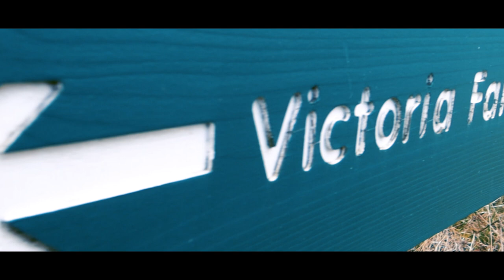THE NC500: Part 2 - FAJITA'S AT LOCH MAREE.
The second leg of our road trip around Scotland. 7 lads in a 7 seater campervan tackling the North Coast 500.

Locations:
➢ Bealach Na Ba - 00:00
➢ Beinn Eighe - 06:24
➢ Victoria Falls - 08:27
➢ Loch Maree - 10:15

First time on my Channel?
My name is Keir Gibbon, I started YouTube as a new hobby to capture my progress in the gym so that I could share what I have learnt but it has become so much more than that... 📸